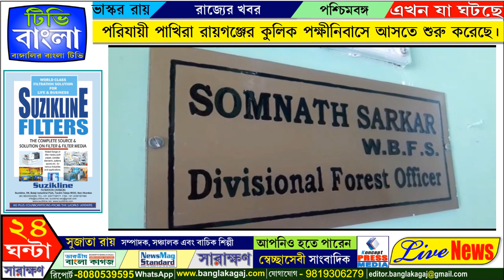পরিযায়ী পাখিরা রায়গঞ্জের কুলিক পক্ষীনিবাসে আসতে শুরু করেছে। ভাস্কর রায়। TV Bangla,